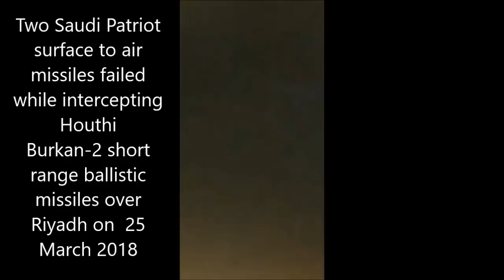Saudi patriot missile fails while intercepting Houthi missiles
Two Saudi patriot missile launched to intercept Houthi Burkan-2h missiles failed on March 25, 2018.